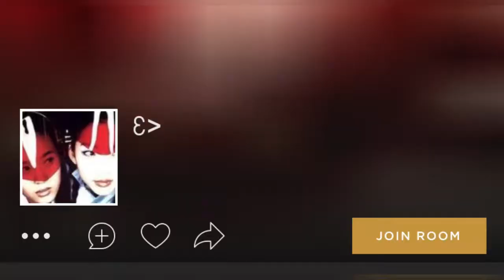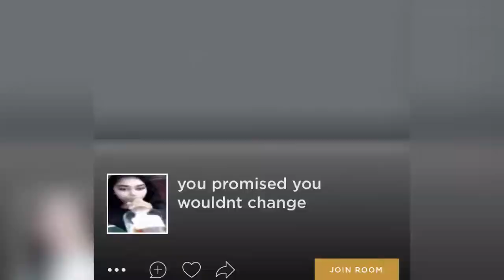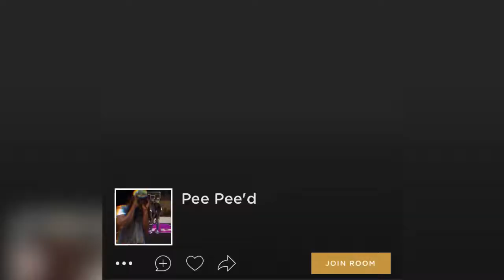Best rooms to take pictures part 2 ||imvu